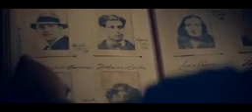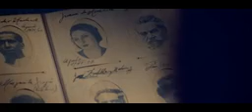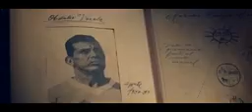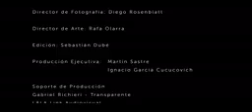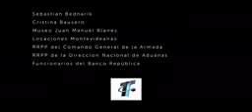Protocolo Celeste Full version con Natalia Oreiro y Diego Forlán Dir Martín Sastre HD, 720p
Sinopsis: Cuando la medalla entregada a Obdulio Varela en conmemoración de la victoria uruguaya en el Mundial de Brasil 1950 es robada del Tesoro Nacional, todos los grandes eventos del país comienzan a desaparecer.

Dos "Agentes Celestes", interpretados por Natalia Oreiro y Diego Forlán, deberán recuperar la medalla de Obdulio y devolverla a su lugar original para que los grandes logros del Uruguay vuelvan a suceder.

Protocolo Celeste es un corto de ficción dirigido por Martín Sastre, auspiciado por el Banco de la República Oriental del Uruguay, para promover la candidatura del país como sede del Mundial 2030 al conmemorarse 100 años del primer Mundial de Fútbol celebrado en Montevideo.

Próximo Estreno.